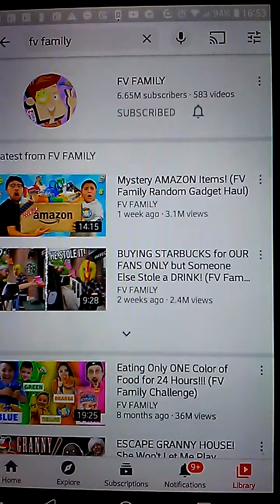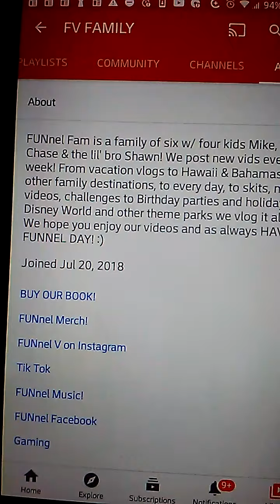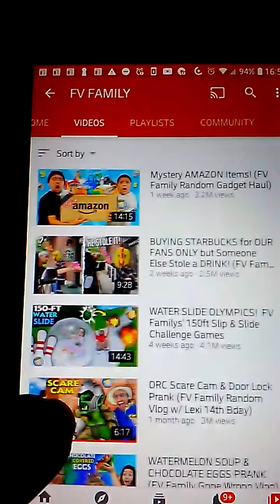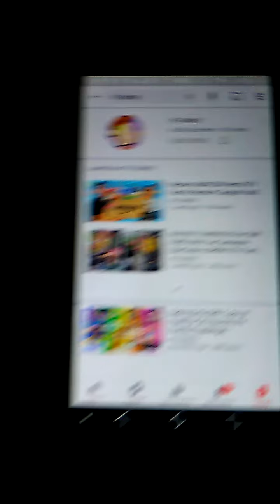FV FAMILY Sucks Part 3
I Hate Six Family's Funnel Vision

I Hate You Guys So Much

I Hate Lexi Mike Chase And Shawn
Because Their Ugly Nasty Disgusting

I Hate Mom And Dad Funnel Vision

Funnel Vision Sucks

FV FAMILY Sucks

Don't You Dare
Put Bad Comments

You Suck!